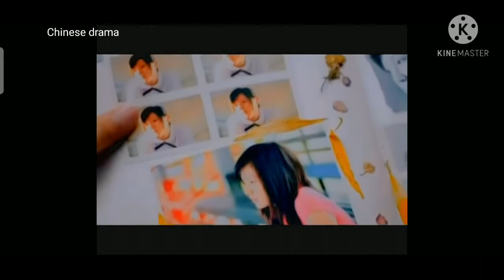LoveStory || HindiMix || SchoolLove || สิ่งเล็กเล็ก ที่เรียกว่า...รัก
The copyright for all the clips in this video  @NOVA_MEDIA